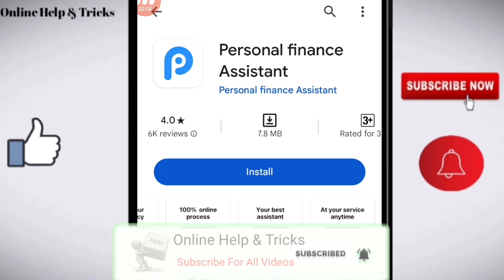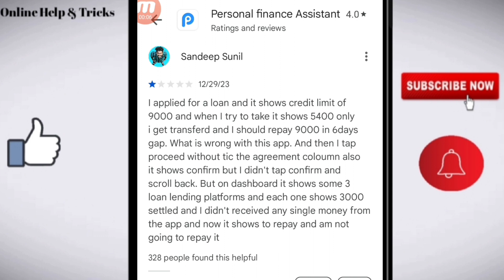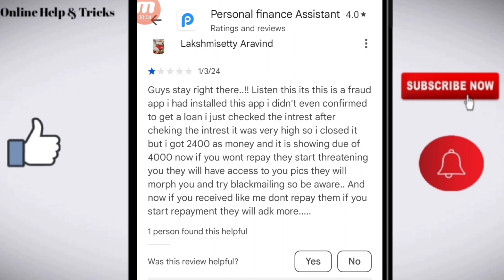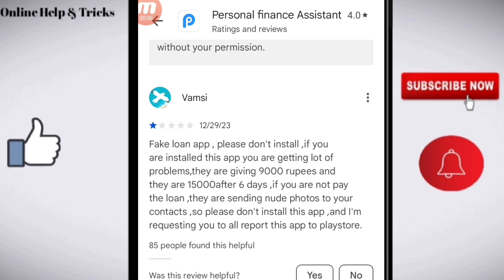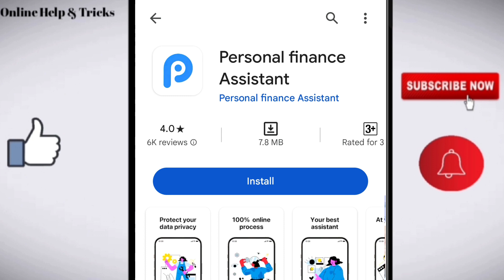Personal finance assistant loan app review 2024 | Personal finance Assistant loan app harrasment